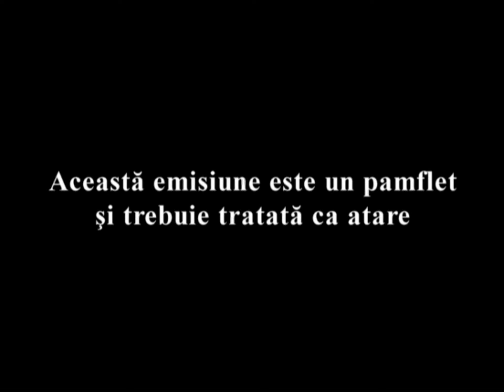Mondenii Sezon 13 EPISOD 1